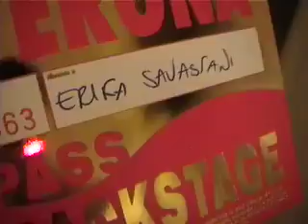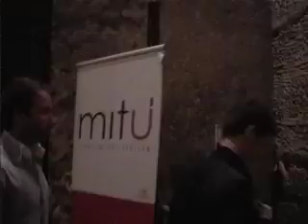ZeroAssoluto festivalbar 2007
tratto dal DVD extra